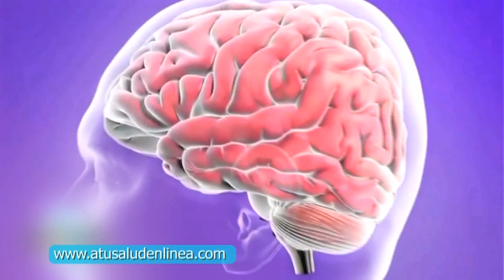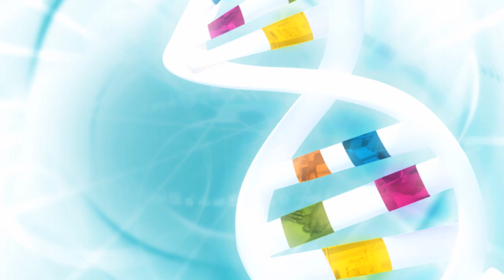Micro: Epilepsia, nuevos tratamientos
La epilepsia es una condición en la que se presentan distintos tipos de ataques recurrentes y espontáneos, como por ejemplo las convulsiones.

Entre los tratamientos disponibles se encuentra la ablación por láser de las áreas del cerebro que se han identificado como la fuente de las convulsiones, un tratamiento cuya aplicación ya ha sido aprobada por la FDA y con la cual ya han sido tratados unos 24 pacientes en los tres establecimientos de la Clínica Mayo en Arizona, Florida y Minnesota en Estados Unidos.